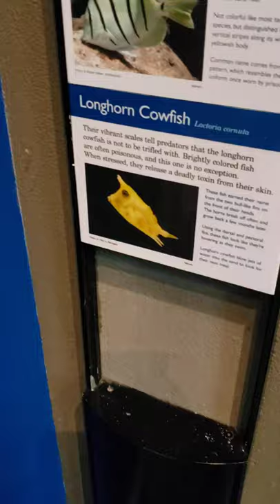Long Horned Cowfish Convict Tang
The Amur tiger (Panthera tigris altaica, formerly known as the Siberian tiger) is one of the largest cats in the world and today,  an estimated 500 – 550 can be found in the Russian Far East with a small number ranging across the border into China and possibly North Korea.

In the 1940s, it was on the brink of extinction with fewer than 50 individuals remaining in the wild. This was due to decades of almost continual political instability with the Russian Revolution and the formation of the Soviet Union.

In 1947 after WW2, Russia became the first country to ban tiger hunting and offer tigers full protection. Hunting of the main prey species, boar and deer, became restricted by annual quota based on the results of population counts. Poaching of tigers became relatively rare, because there was no market for skins and other tiger products, although hunters on occasion killed their “competitor” when an opportunity presented itself.

    Biology
    Diet
    Threats
    Habitat

Description: Amur tigers are one of the larger tiger sub-populations.  The average weight for males is 160-190 kg, while females are smaller, at 110-130 kg. Males, females and cubs can be distinguished by their tracks: a male’s paw pad measures 10.5 – 14.5 cm across, a female’s 8.5 – 9.5. cm, and a cub’s – from 5.5 – 10 cm. (Male cubs, after one year, usually have paw measurements already larger than their mothers’).

Amur tiger coat colour is a lighter orange than other tiger sub-populations and becomes even more so in winter. Their coat is longer and thicker than other sub-populations because of the colder climate and they have a thick mane around the neck and extra fur on their paws, which protects them against the cold.

Breeding:  Sexual maturity is reached around 4 years, but varies with gender and is earlier in zoo tigers. When a female is ready to mate she will signal by leaving scratch marks and urine deposits to attract males.  Gestation last 3 to 3 1/2 months, litter size is 1-6, however, 2-4 is the most common.

Longevity: In the wild, they can live between 10-15 years, but in captivity, they live nearer to 20 years old.